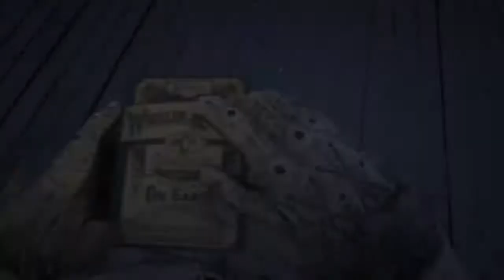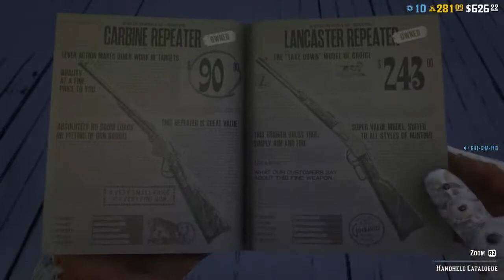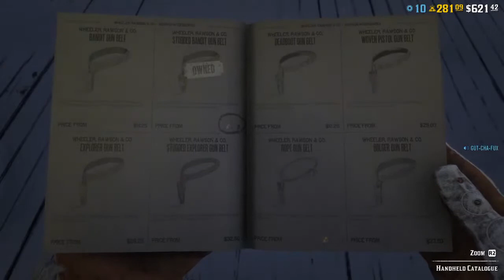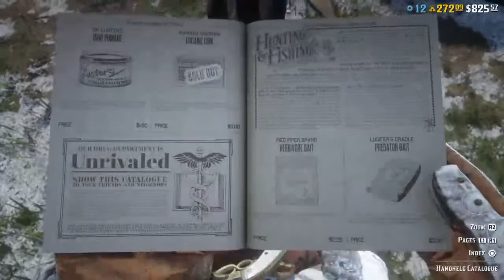God collection map in rdr2 ropke got ratted out by, take a guesss?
I try to help every one people that can be helped, last but usually never least I’m a shoot last type and a big anti grievance buff sos shoot on sight basically I’m trying to make red dead2 and gta online a better playing space for all I was always taught you don’t shoot a man in his back you look him in his eyes 👀 and say whatever u need too purely example purpose but if you need a Freind I’m here guy-Cha-fux HMU we can make money 💰 💰 💵 and if you need a helping hand im yourright🖐  man